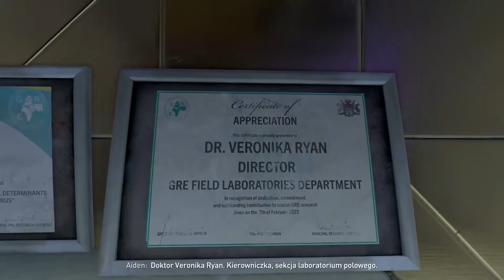Gramy w Dying light 2 Stay human PS5 odc. 34 Nalot rakietowy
Oto trzydziesty czwarty odcinek mojej serii Gramy w Dying light 2 Stay Human na PS5